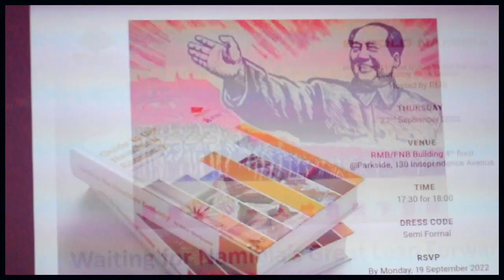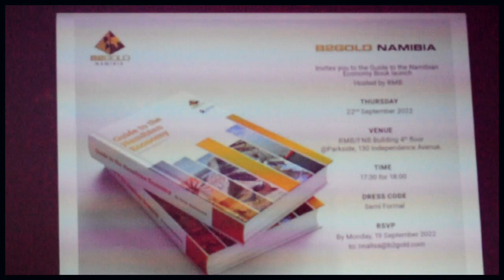State of the Namibian Economy - how we got here and where we 're going by Mr. Robin Sherbourne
State of the Namibian Economy - how we got here and where  we 're going  by Mr. Robin Sherbourne : Economist and Author of the Guide to the Namibian Economy